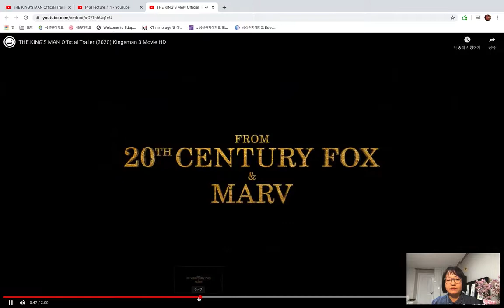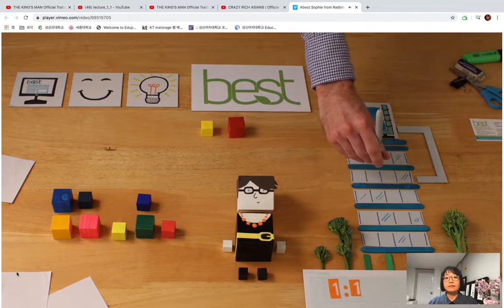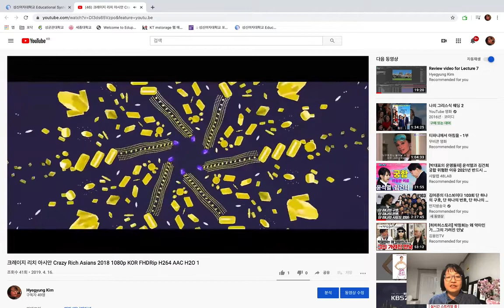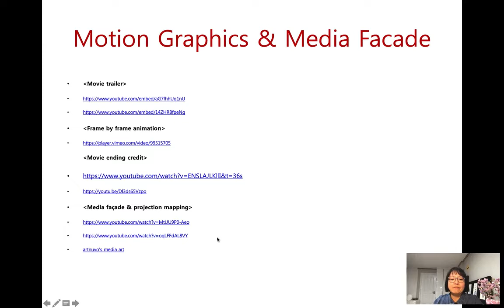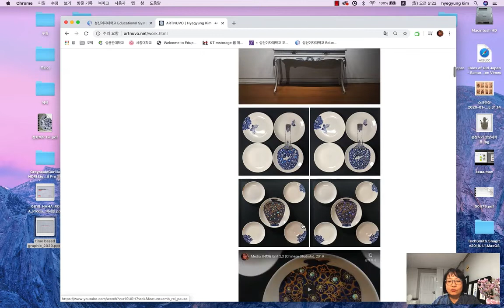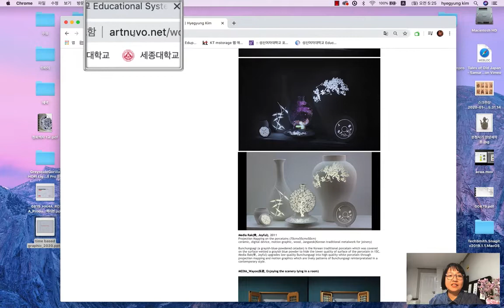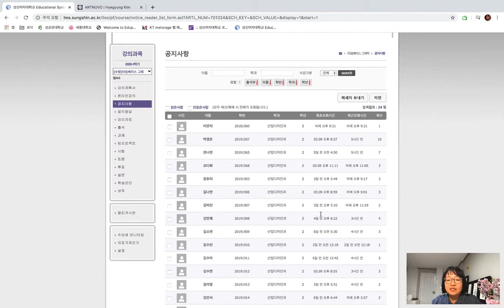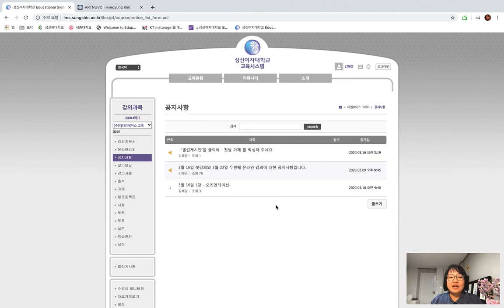Lecture 1_2